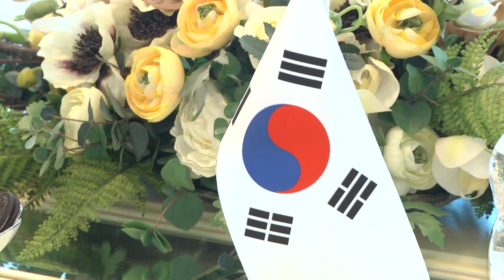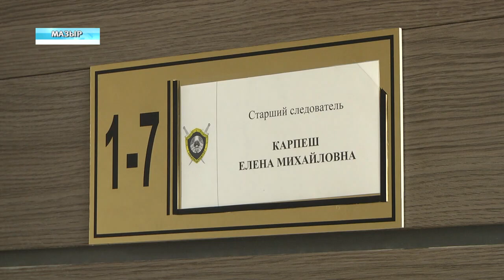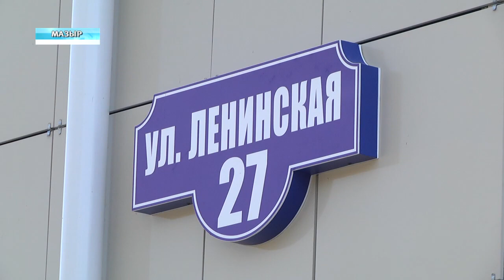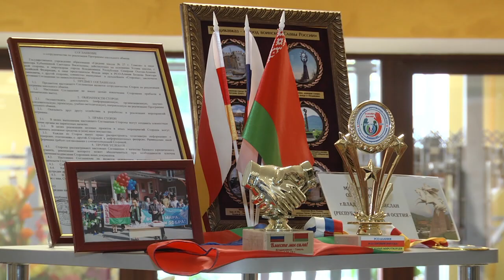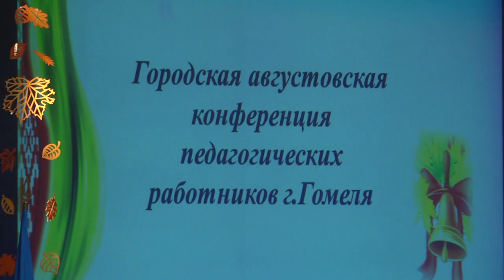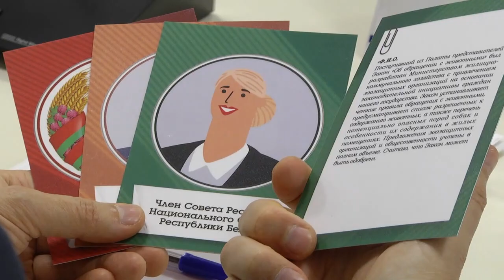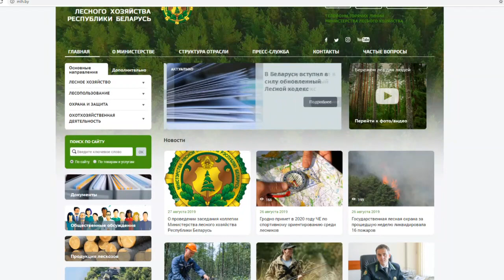29 08 2019 НОВОСТИ